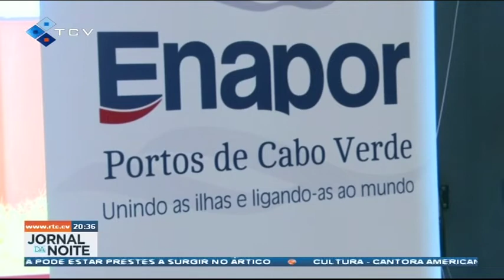Congresso da Associação dos Portos de Língua Portuguesa reflete sobre novos desafios e oportunidades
XIII Congresso da Associação dos Portos de Língua Portuguesa reflete sobre novos desafios e oportunidades do setor portuário
RTC Online. Aqui, você está em Cabo Verde!